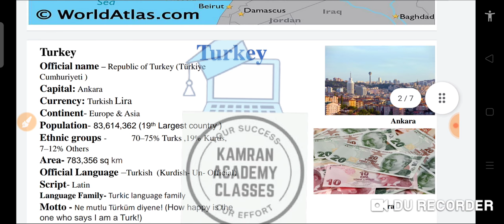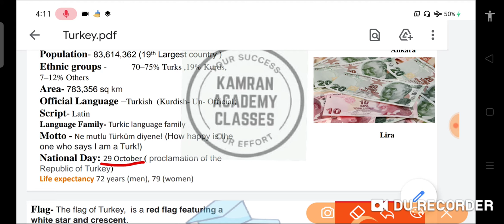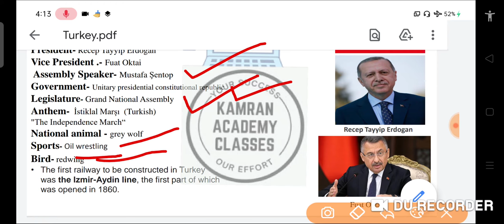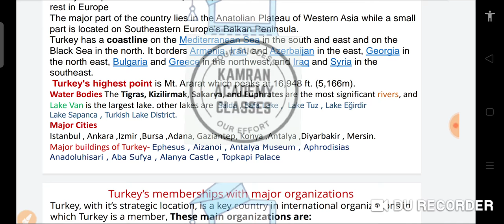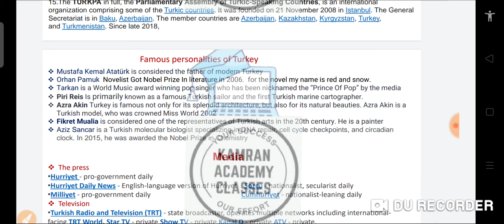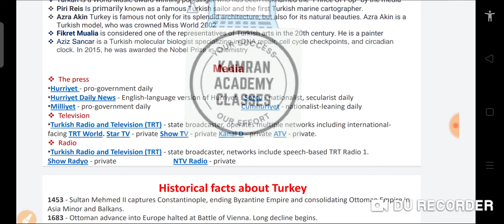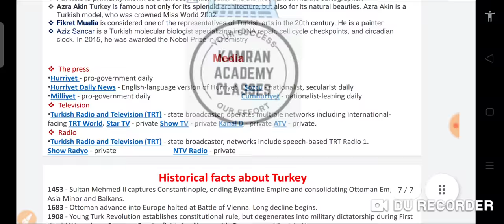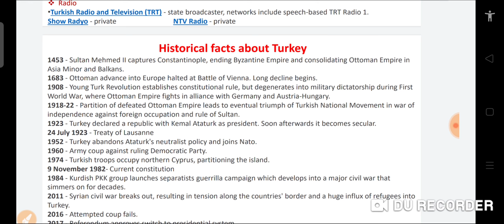Jamia BA Turkish Language Entrance 2021| जामिया मिल्लिया बीए तुर्की भाषा | Turkish study materials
In this Video you can Find Important General Knowledge of Turkey and its
Currency, capital, people, mountains, rivers, economy, Turkish  Nobel Laureates History of Turkey  and all important facts.